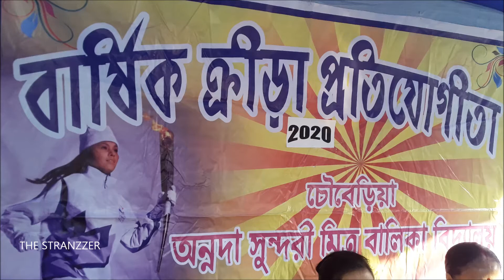Girls Relay Race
The video is taken at Chowberia Annada Sundari Mitra Balika Vidyalaya HS, Annual Sports ground on 14th January, 2020.

Thanks.